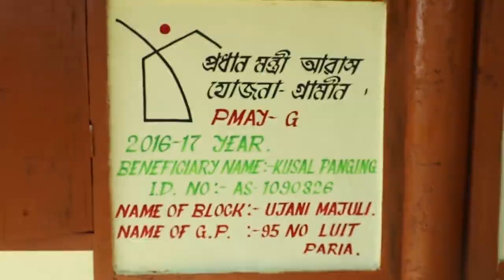Kusal Panging from Assam expresses his gratitude of getting a house under PM Awas Yojana